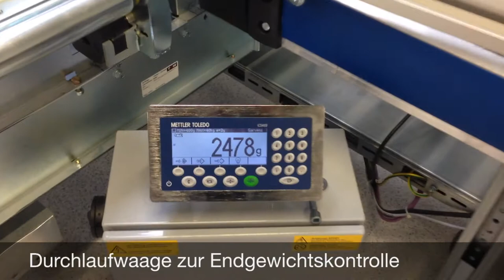Stresstest im neuen Herweck Logistikzentrum in St. Ingbert-Rohrbach